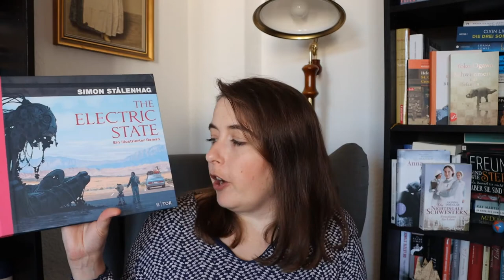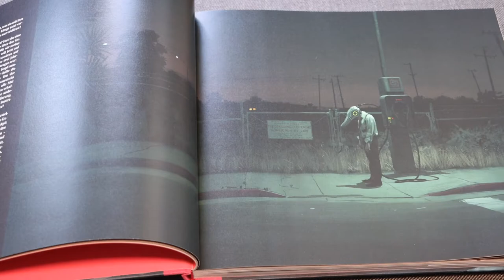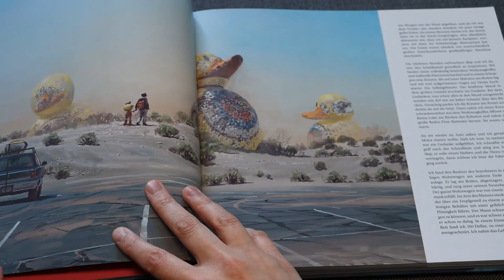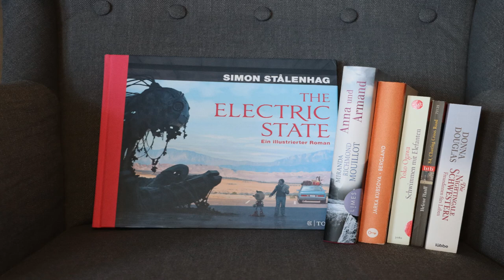[Gelesene Bücher] 95 - 99 | Eine bunte Mischung | EinBeutelVollerBuecher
Heute möchte ich Euch meine nächsten 5 gelesenen Bücher vorstellen. Ich wünsche Euch ganz viel Vergnügen.

Informationen

Da in diesem Video das Produkt "Buch" im Vordergrund steht, habe ich dieses Video als "unbezahlte Werbung" markiert. Rezensionsexemplar: *Bei diesem Werk handelt es sich um ein Rezensionsexemplar. Das Buch wurde mir kostenlos zur Verfügung gestellt, im Austausch zu einer ehrlichen und von mir verfassten Buchvorstellung. Des Weiteren habe ich keinerlei monetäre Bezahlung erhalten. Meine Meinung, die ich in dem Video äußere, ist meine persönliche und unabhängig von der Tatsache, dass ich das Buch nicht käuflich erworben habe.

Erwähnte Bücher

"Die Nightingale Schwestern - Freundinnen fürs Leben" von Donna Douglas

"84 Charing Cross Road: Eine Freundschaft in Briefen" von Helene Hanf

Erwähnte Videos

Erwähnte Kanäle

Einteilung

00:00 Begrüßung

00:32  "Anna und Armand" von Miranda Richmond Mouillot
07:23 "Die Nightingale Schwestern - Freundinnen fürs Leben" von Donna Douglas
14:10 "84 Charing Cross Road: Eine Freundschaft in Briefen" von Helene Hanf
16:27 "Bergland" von Jarka Kubsova*
21:10 "Schwimmen mit Elefanten" von Yoko Ogawa
28:14 "The Electric State" von Simon Stalenhag
33:39 Verabschiedung

Enthaltene Musik

Entdecken